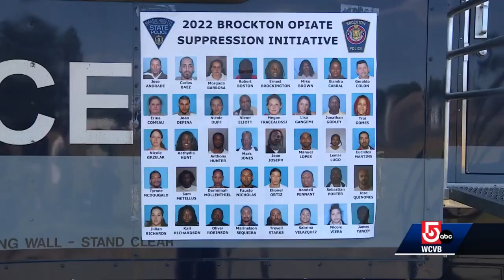Dozens arrested in multi-agency drug sweep in Brockton, Massachusetts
Dozens of people were arrested Tuesday morning in a massive drug sweep in Brockton, Massachusetts, state and local officials said.  Authorities said the multi-agency operation was at least two months in the making and targeted drug dealers who were selling opioids, including fentanyl in Brockton.